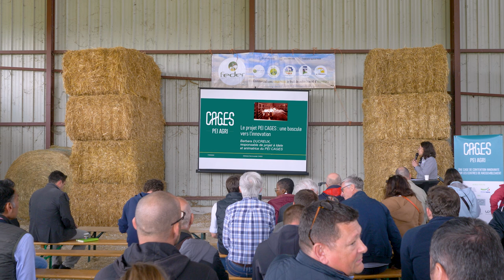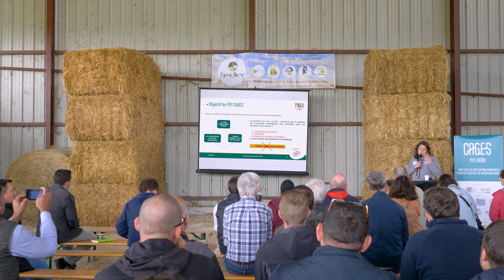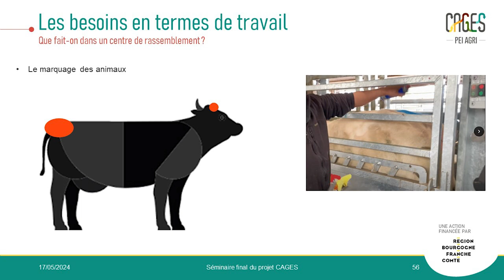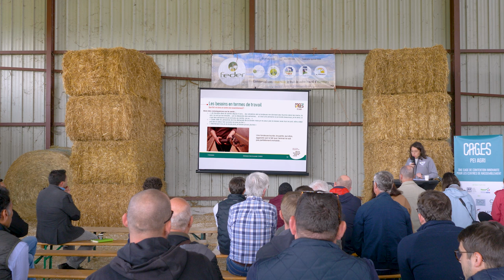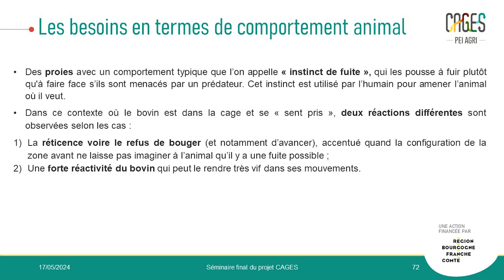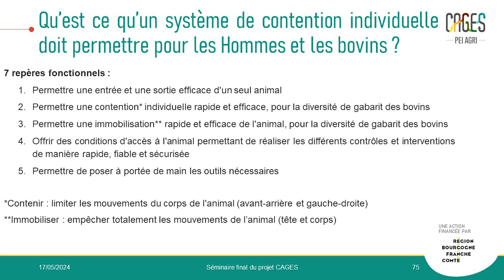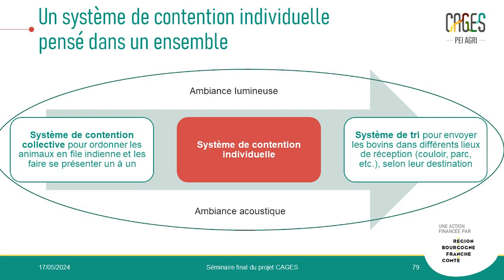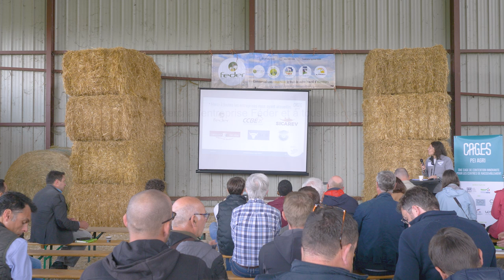Le projet PEI CAGES une bascule vers l'innovation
Barbara DUCREUX